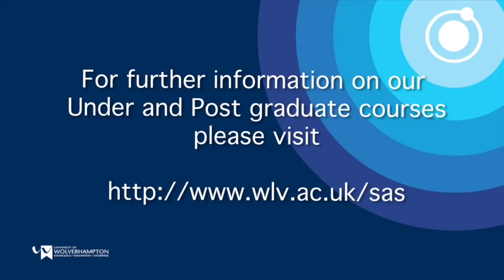Does it fizz or does it bang? Aniline and Benzoyl Peroxide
University of Wolverhampton Professor, Craig WIlliams asks what happens when Aniline and Benzoyl Peroxide are mixed - do they fizz or do they bang?